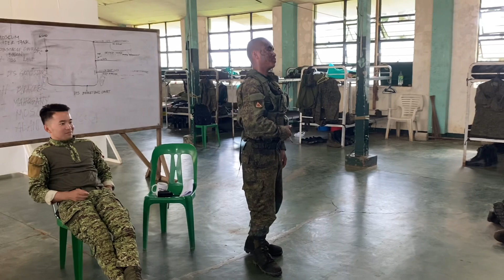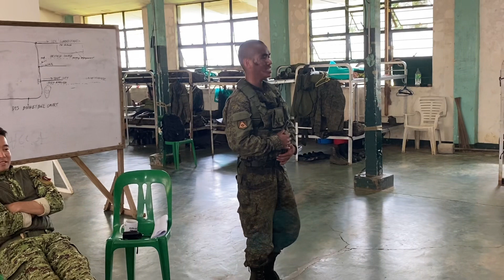TALENTED ARMY,💂🏼‍♂️RAPPER PALA SI KA MUSANG🙀